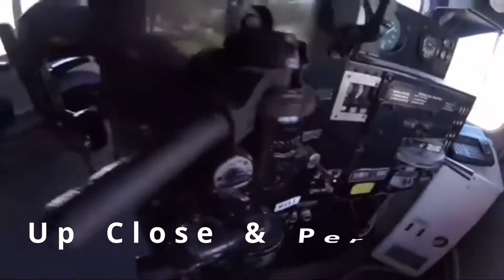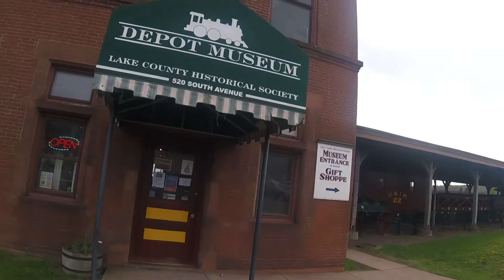_Lake County Historical Society - Two Harbors, MN_ Episode 248 (Beginning/D&IR Depot)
Lake County Historical Society
Museum that is Housed in the former Duluth & Iron Range Depot in Two Harbors
_MLTG_

The intro music for this video was recorded by Mark Huber for the American Railroads soundtrack.